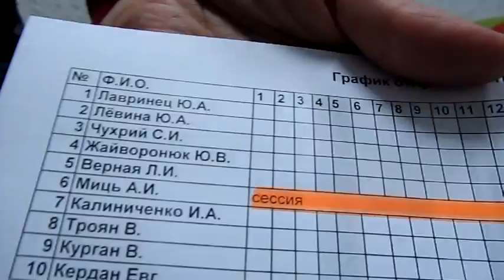26.05.11. Настя Европа Плюс на Сессию